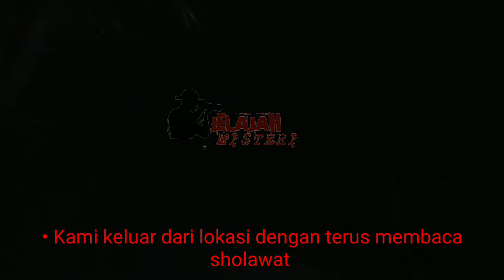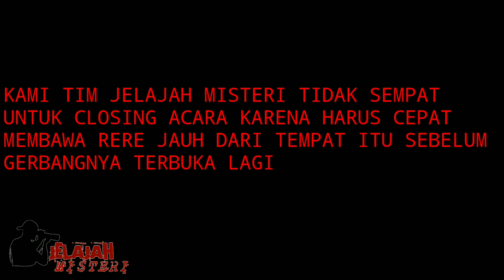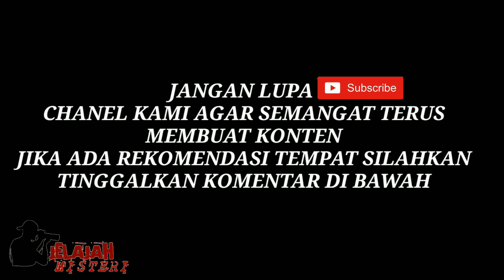RERE HAMPIR KESURUPAN !!! Tiga kali dapat serangan ghoib ....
Supaya kami bisa membuat kontennya semangat .